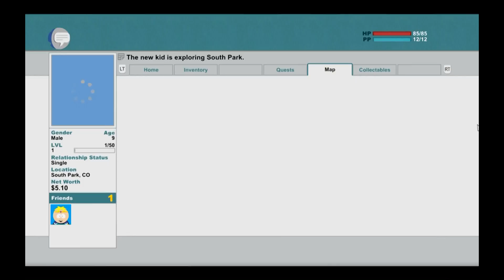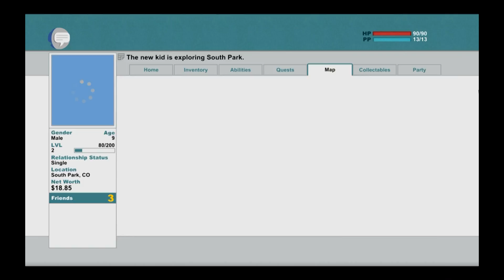The Stick Of Truth Episode 2 | ELF'S MUST DIE!!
In this video, I will be playing a game called "South Park The Stick Of Truth" If you would like to see me play some more scary games, let me know in the comments!